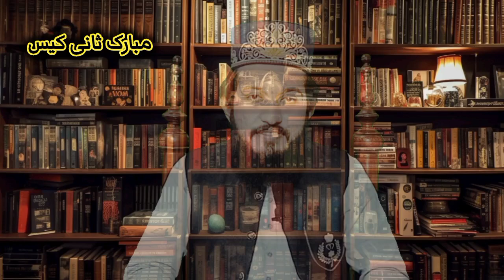Mubarak sani Case kia hy?| مبارک ثانی کون ہے || Sahibzada Muhammad Bilal Shah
"Welcome to [Muhammad Bilal Shah Official]  your source for insightful and inspiring Islamic content.
We are dedicated to spreading the teachings of Islam, promoting understanding, and providing guidance in our faith.
Our channel features a wide range of content, including Quranic recitations, Islamic lectures, Hadith explanations, Islamic reminders, and more. Our mission is to enrich your spiritual journey and strengthen your connection with Allah.
Muhammad Bilal Shah Official